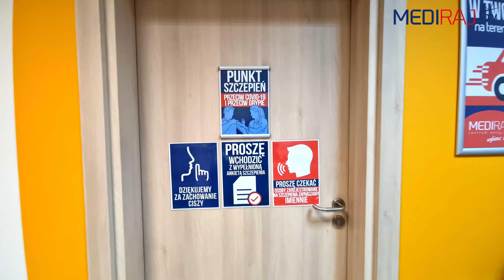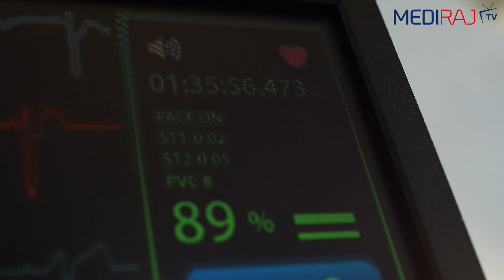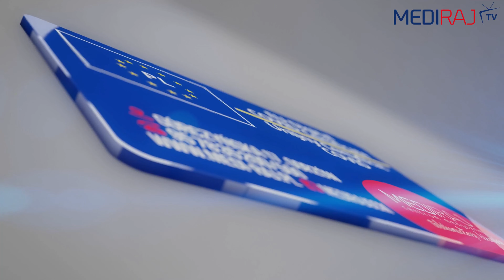Szczepienie przypominające przeciw Covid 19